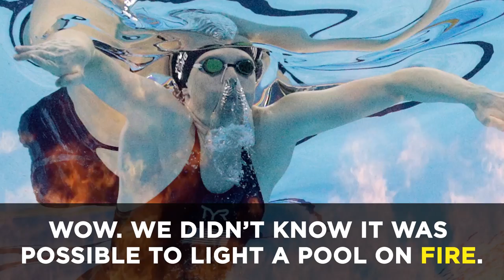Lilly King wins gold in 100M breast stroke | Rio Olympics 2016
Lilly King called out Russian swimmer Yulia Efimova for doping and backed up her talk by taking gold in the women's 100M breast stroke. Here's a recap about the whole situation.